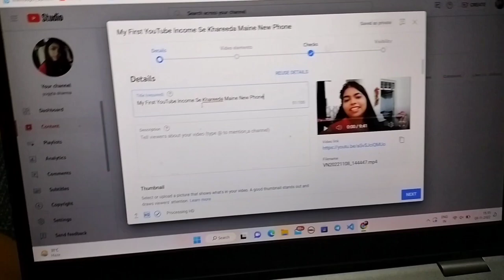Mere Sath Bahut Bura Hua😭yogytasharma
Commments done.

yogyta sharma